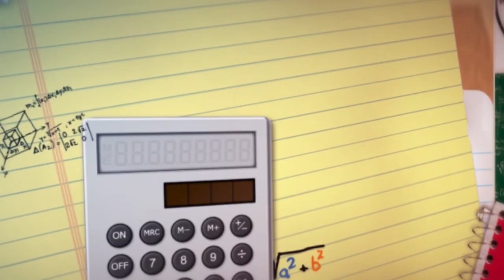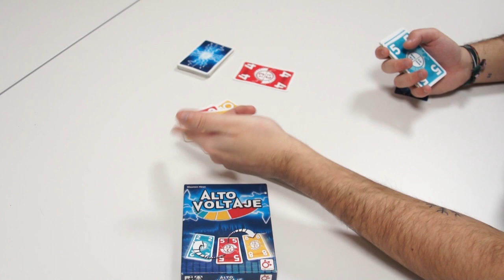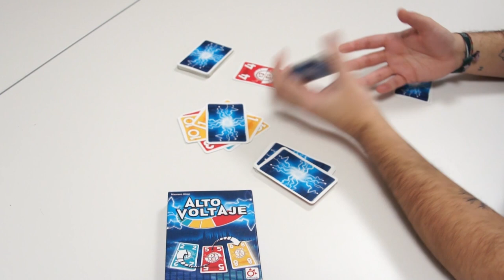¡APRENDE A JUGAR A ALTO VOLTAJE!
En el centro de la mesa hay un "5 +/- 2". ¡Rápido! tienes que encontrar una de tus cartas que sea el resultado de esa suma o resta, un "7" o un "3". Todo depende de las cartas en tu mano ¡y de si eres más rápido que el resto de jugadores! El primer jugador que se quede sin cartas gana la partida.

Alto Voltaje es un juego de mesa rápido y sorprendentemente sencillo. Únicamente se necesitan algunas habilidades de sumas y restas y, sobre todo, reflejos rápidos. Alto Voltaje es un juego que desarrolla el cálculo mental rápido y es de gran intensidad puesto que todos los jugadores compiten a la vez.